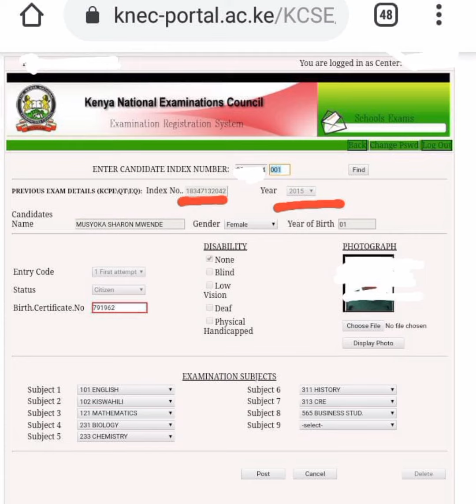KCSE 2024 Registration and Tuition Classes at Vica Schools Ongata Rongai.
Welcome to Vica Schools Ongata Rongai main Center, for Quality KCSE Private Candidates Tuition Classes and Registration Services Center.